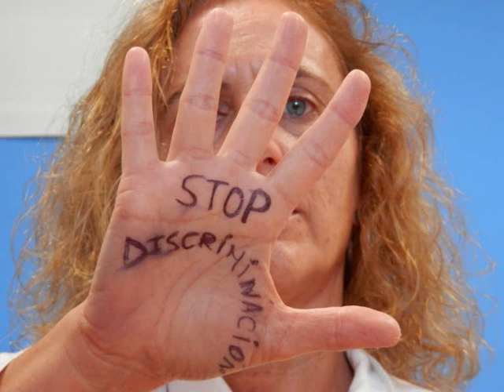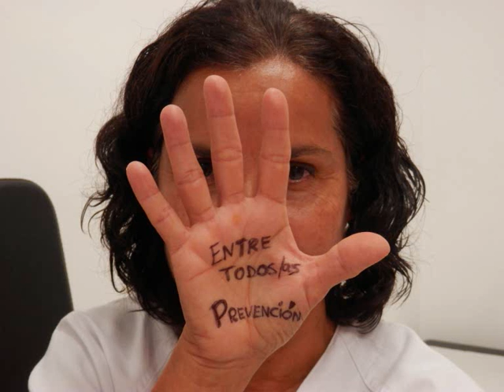Día Mundial del SIDA 2016 | Objetivo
Desde Fuerteventura la Zona Básica de Salud de Puerto del Rosario se suma a nuestra campaña ceroVIHcanarias y levanta la mano por la prevención del VIH.